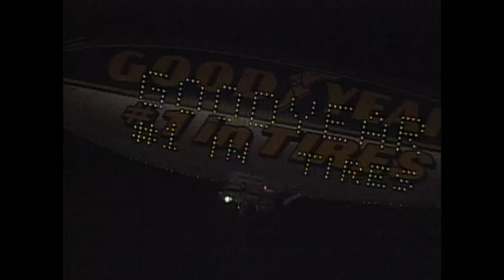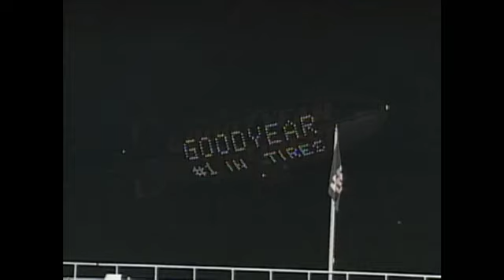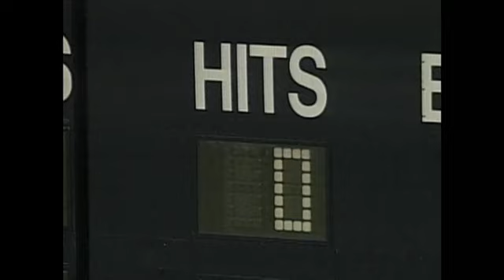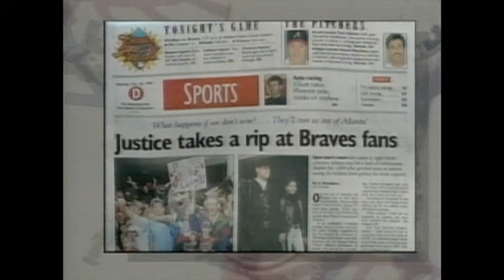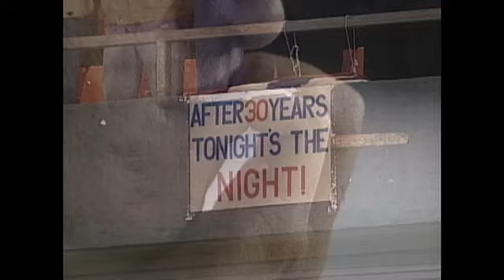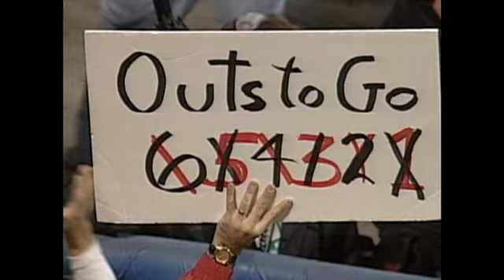1995 World Series, Game 6: Braves @ Indians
Cleveland Indians 0 at Atlanta Braves 1, F -- After losing the 1991 and 1992 World Series, as well as the 1993 NLCS, the Braves (seemingly dubbed "The Team of the 90s" just a tad bit too early) finally put it all together in 1995. Tom Glavine was masterful, allowing just one hit and three walks over eight shutout innings, with Mark Wohlers working the ninth for the save. David Justice provided all the offense Atlanta needs with a sixth-inning solo shot off Jim Poole.